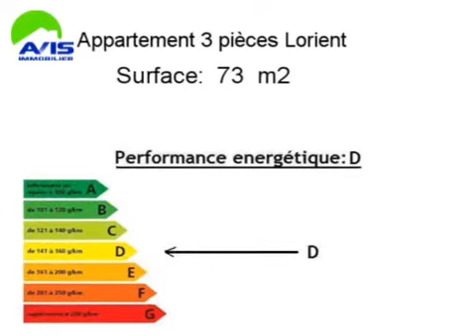Achat Vente Appartement Lorient 56100 - 73 m2